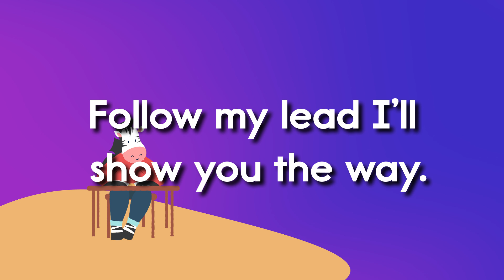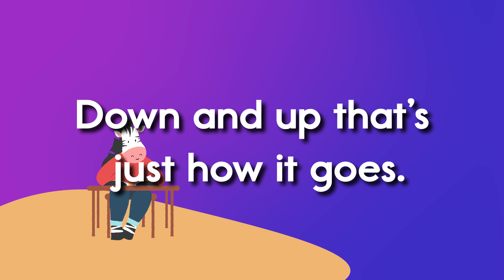While We Exercise Addition Facts +8